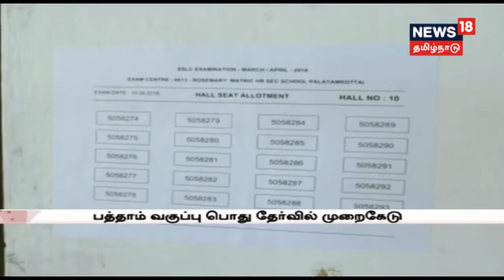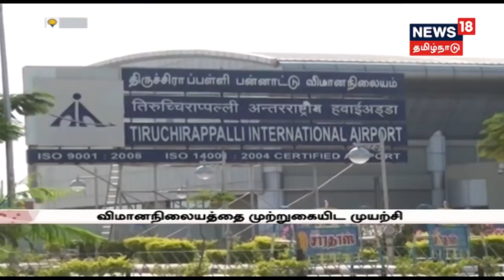நெல்லை பாளையங்கோட்டையில் 10ஆம் வகுப்பு பொது தேர்வில் முறைகேடு கல்வித்துறை அதிகாரிகள் சோதனை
நெல்லை பாளையங்கோட்டையில் 10ஆம் வகுப்பு பொது தேர்வில் நேரம் முடிந்த பிறகும் மாணவிகள் அனுமதிக்கப்பட்டதாக முறைகேடு கல்வித்துறை அதிகாரிகள் சோதனை| திருச்சி விமான ஓடுதளம் விரிவாக்க பணிக்கு நிலம் கையகபடுத்தும் பணியை எதிர்த்து பொதுமக்கள் போராட்டம் -இது குறித்த கூடுதல் தகவலுடன் நியூஸ் 18 தமிழ்நாடு